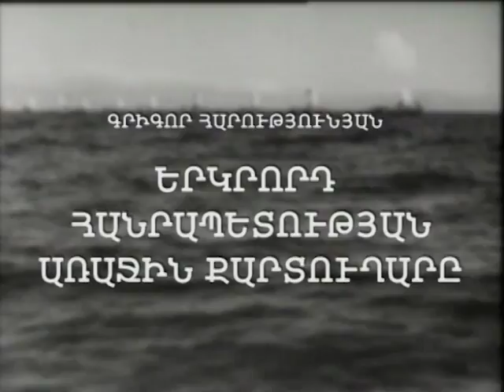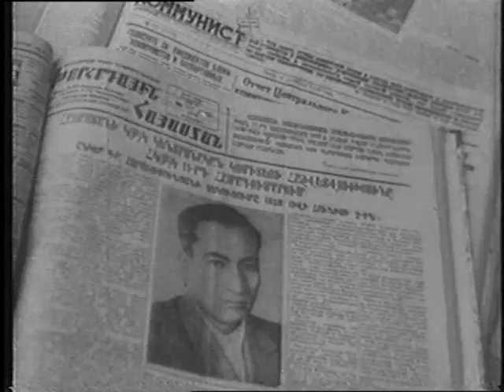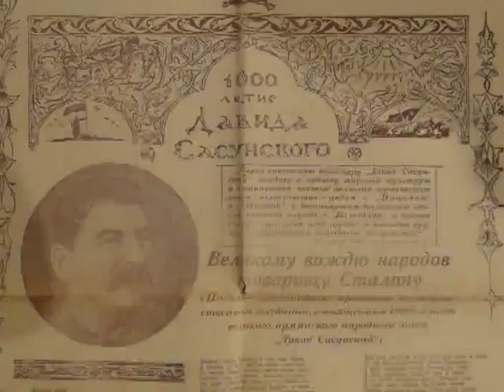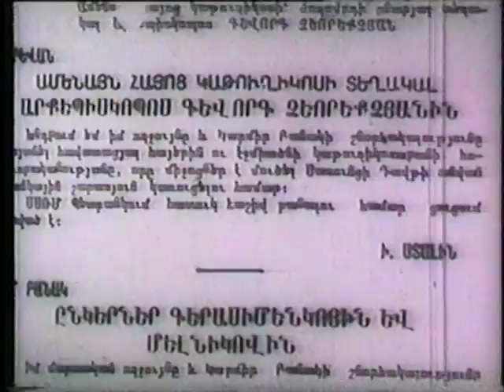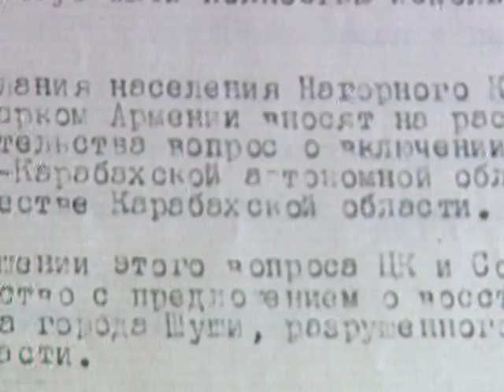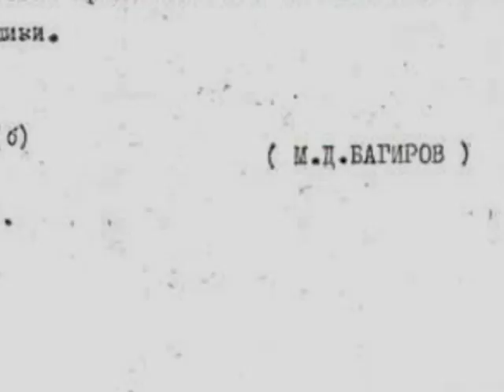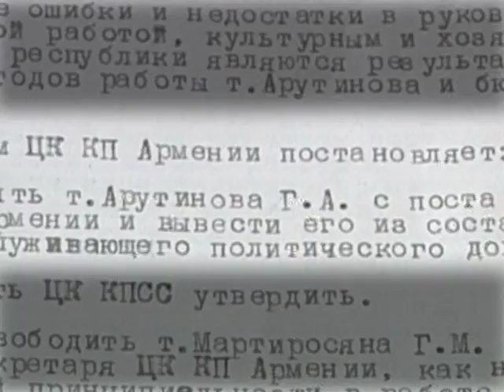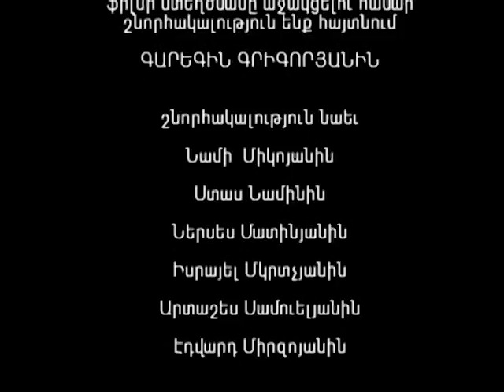Stas Namin. Film "Grigory Arutyunov: First Secretary of the Second Republic"